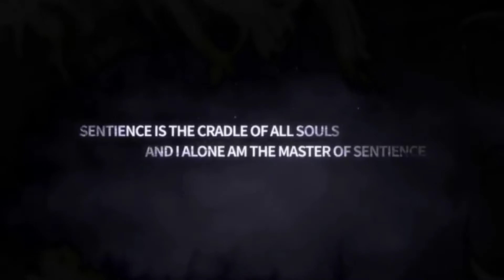Un pequeño vistazo a la actualización 4.6//Honkai Impact 3rd en español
Kanchous por fin esta aquí la 4.6, les deseo suerte a todos :3